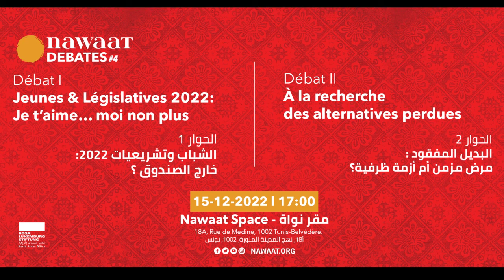Nawaat Debates #4: Débat II: À la recherche des alternatives perdues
Modérateur : Aymen Rezgui
Intervenants:
- Wael Naouar: Membre fondateur du parti 9awem
- Layla Riahi: Plateforme Tunisienne des Alternatives
- Mounir Saidani: Sociologue

Avec son coup de force du 25 juillet, Kais Saied a prétendu rompre avec les atermoiements de la décennie écoulée. Mais des voix s’élèvent pour remettre en question son aptitude à changer réellement la donne politique. Cette persistante incapacité à créer une alternative, est-elle devenue une maladie chronique tunisienne ? Ou s’agit-il plutôt d’une crise temporaire ?